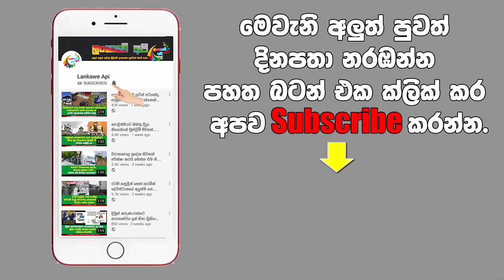අලුත විවාහවුන සංජානා සංගීත් ගැන කියූ කතාව. SANJANA GAMARACHCHI AND SANGEETH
සංජානා සංගීත්  එක්ක තිබ්බ පලහිලව්ව ගැන කරන පාපොච්චාරණය